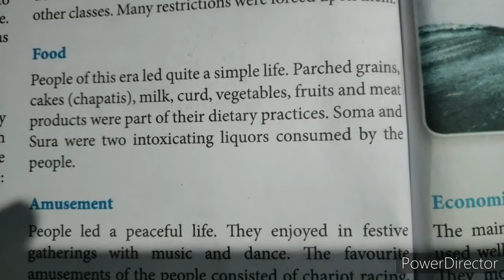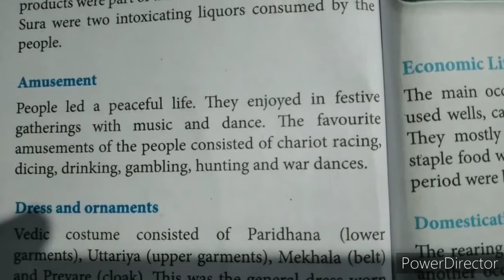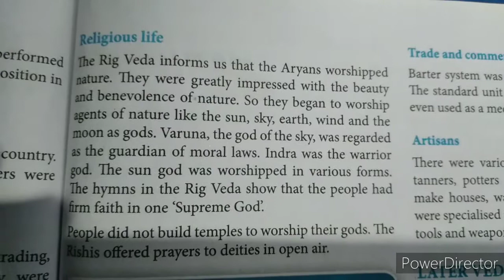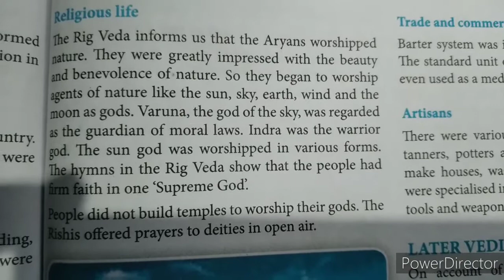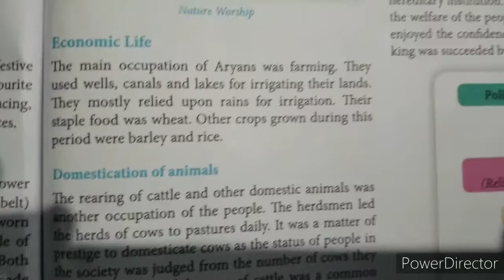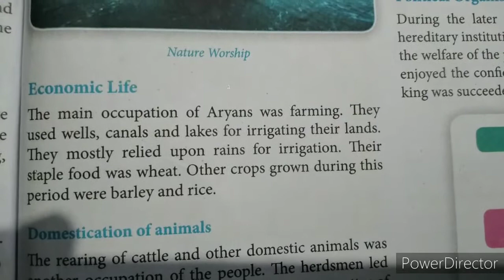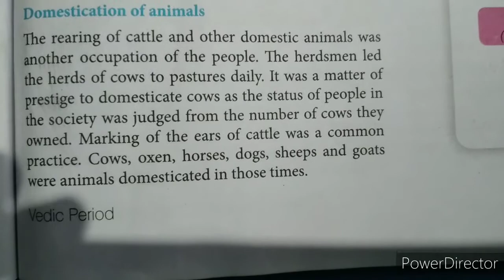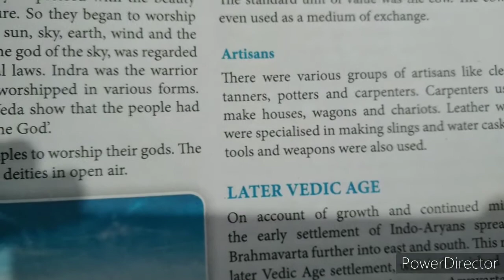6th std History